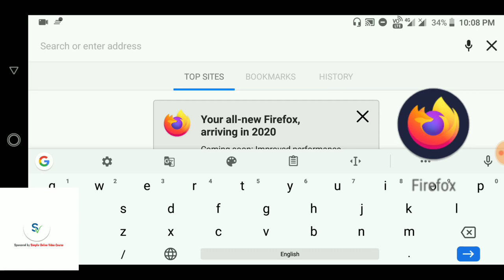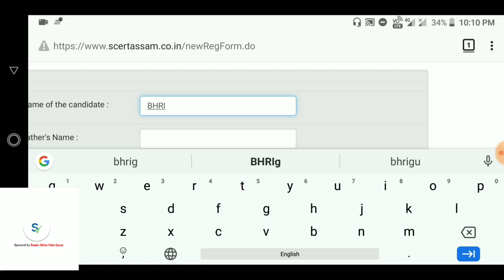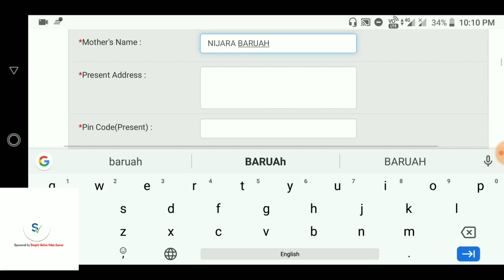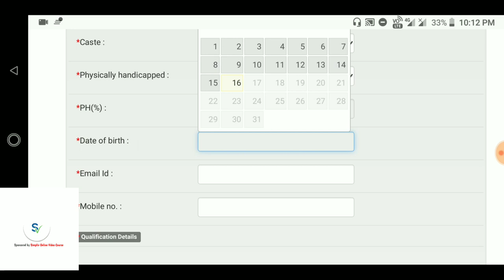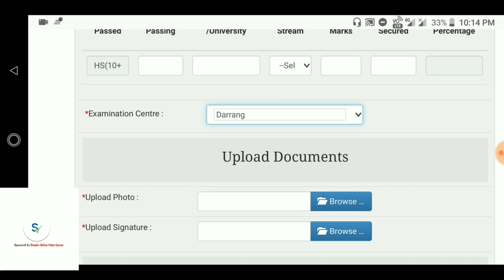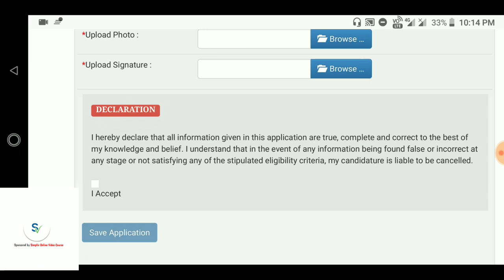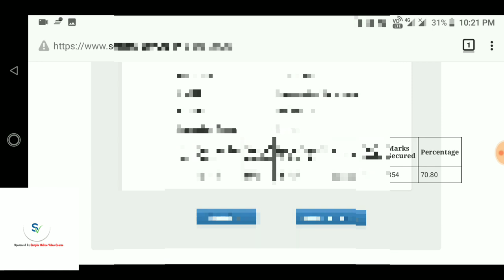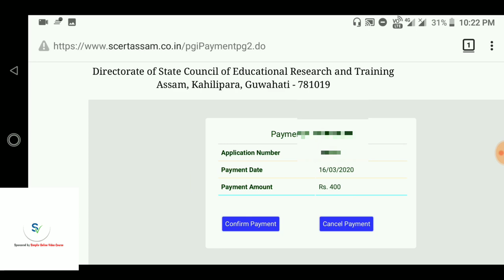D.El.Ed Admission 2020|Online Apply for SCERT Assam D.El.Ed|Full process|D.El.Ed Online Form Fillup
D.El.Ed PET test ৰ বাবে এই বিশেষ কিতাপ

•General Mathematics

•Analytical Resoning

•General English

•General Science

•Qualitive Amplitude

•General Awareness

•1500+ MCQ

•2000+ MCQ History

•700+ MCQ Economy

•1500+ MCQ g.science

»»Verbal,Non-verbal Resoning